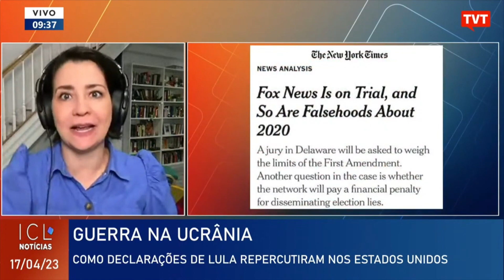Lula na china e Arábia Saudita: repercussão nos Estados Unidos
A jornalista e correspondente de  Nova York, Mila Burns fala sobre a repercussão nos Estados Unidos das declarações do presidente Lula na China e  Arábia Saudita.